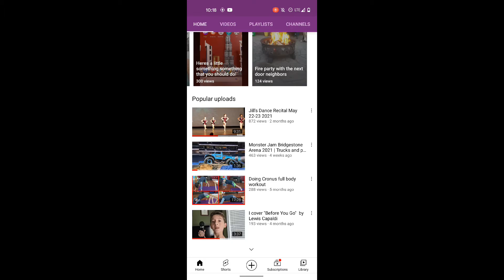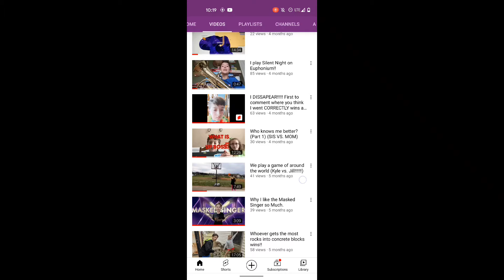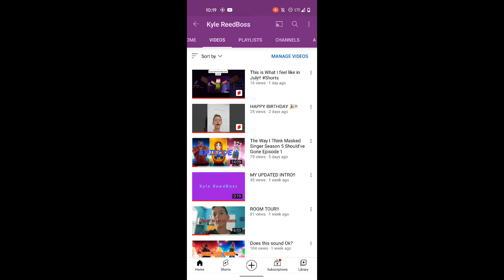MY 100TH VIDEO!! 🎈🥳🎉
TODAY I WILL BE POSTING MY 100TH VIDEO!!
I just wanna say thank you to ALL of you guys for all the support through this AMAZING journey. I absolutely LOVE making content for you guys and I really really hope all of y'all enjoy it and enjoy this video. It is a short one but it's never been said that your hundredth has to be long.. Really LOVE all of you guys and thank you Soo much for the support.
ENJOY MY 100th 🥳🎉